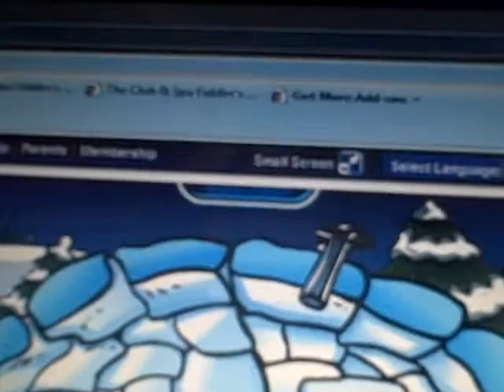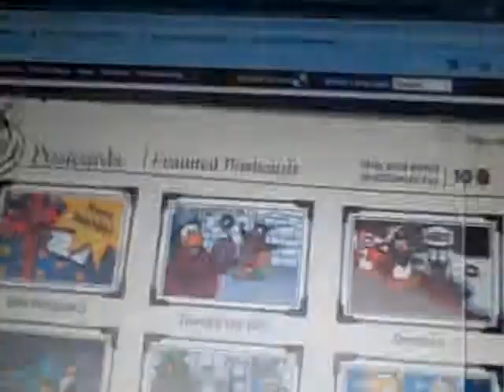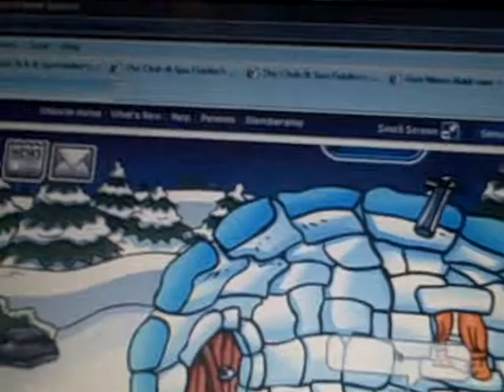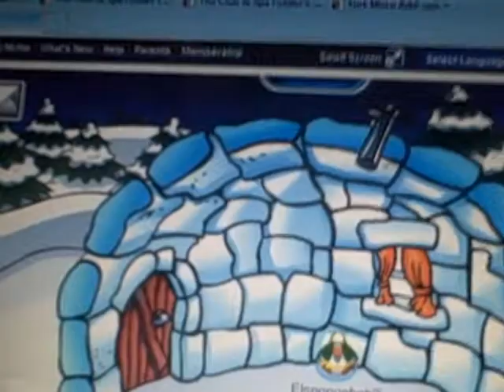clubpenguin news channel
this is the news channel